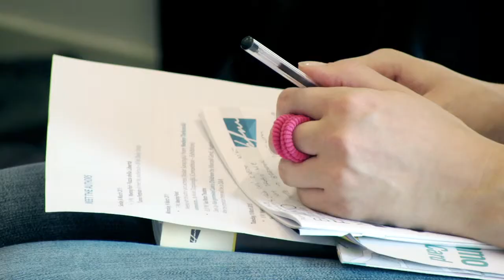BFM 33 — Masterclass con Aida Begić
Bergamo Film Meeting - International Film Festival